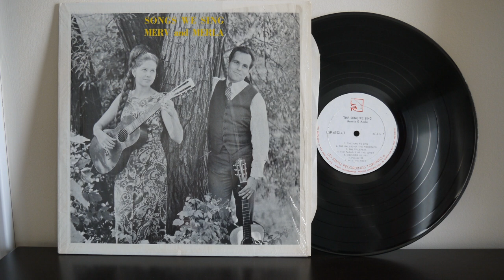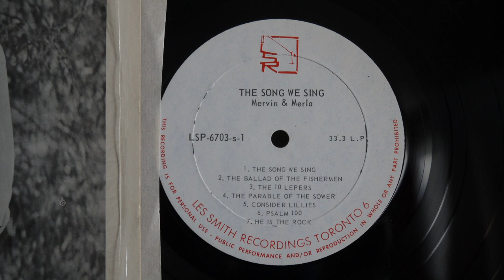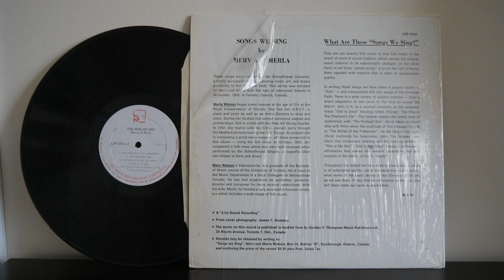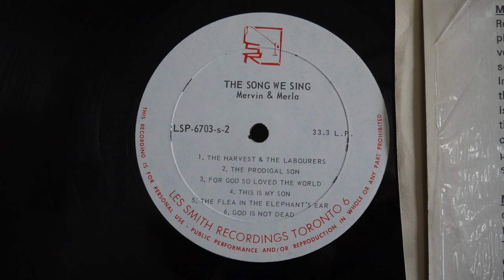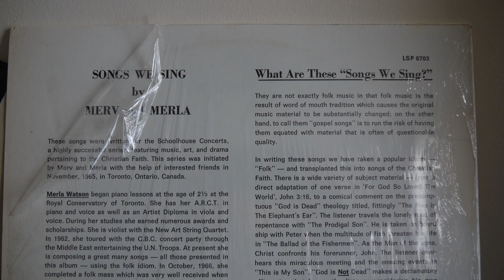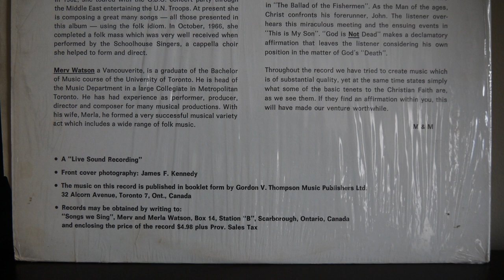Merv And Merla ‎– Songs We Sing (1967) – LSP 6703 Gospel Folk Canada